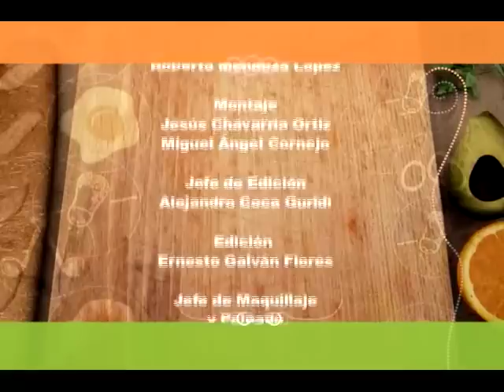Cómo Preparar Huarache de la Esquina - 3ra. Parte (SD)